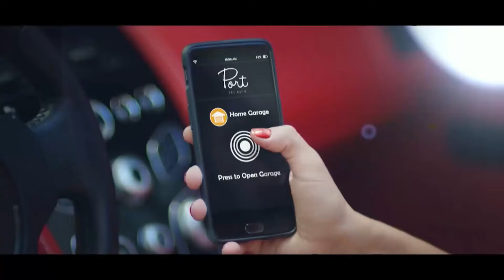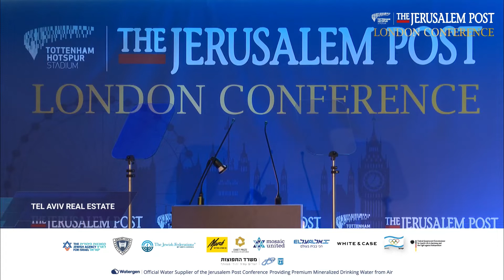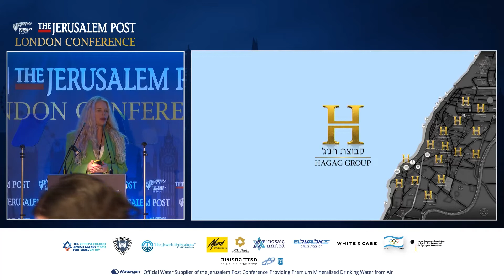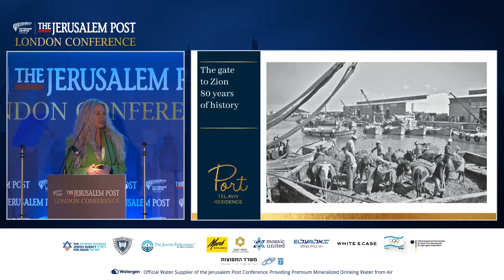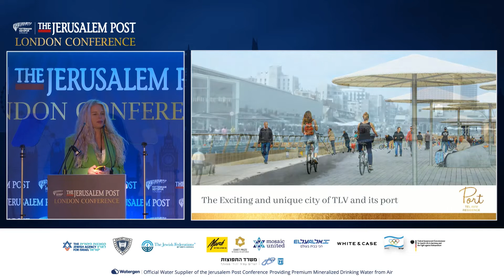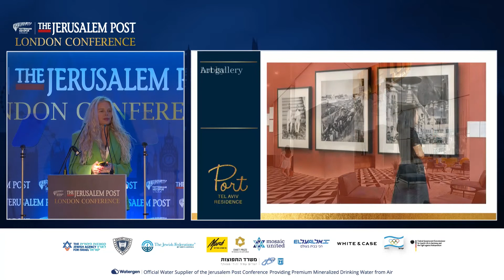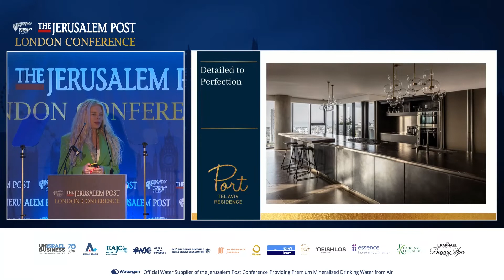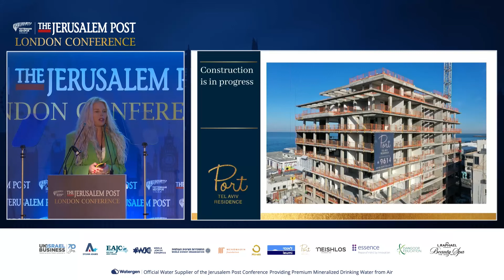Port TLV Residence - Jerusalem Post conference in London' March 2022